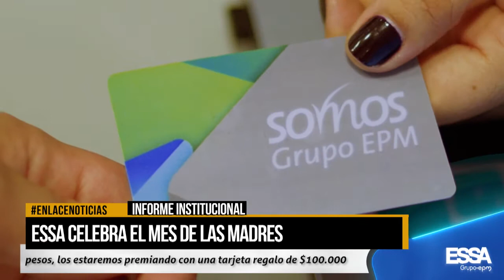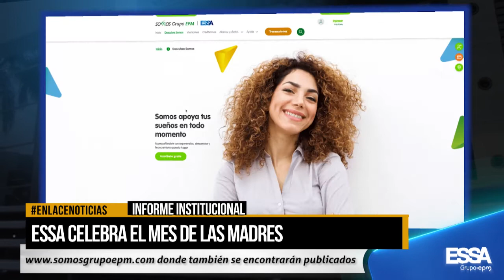ESSA celebra el mes de las madres